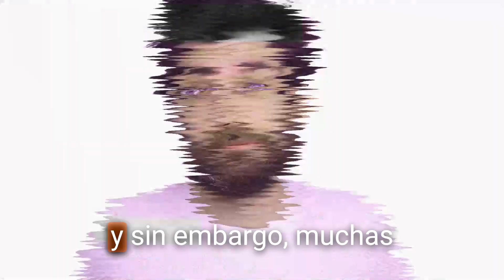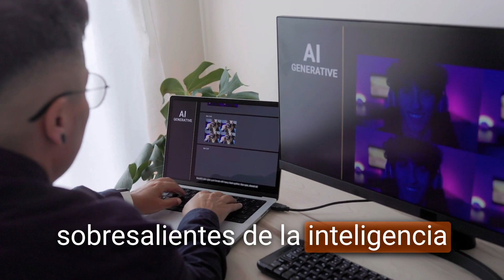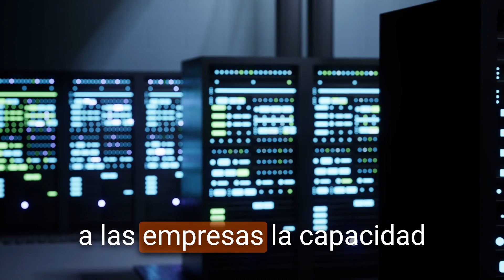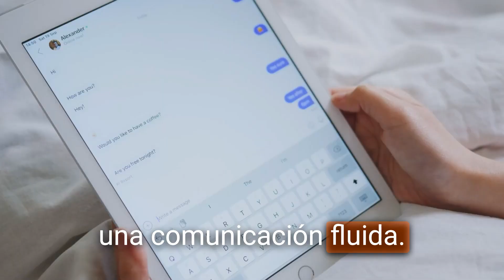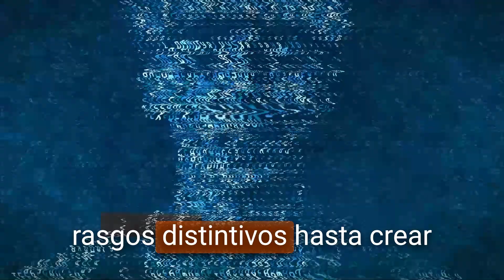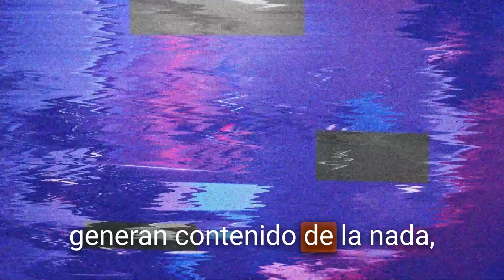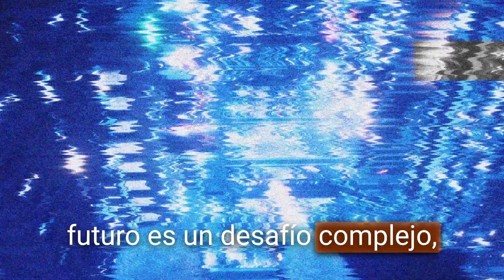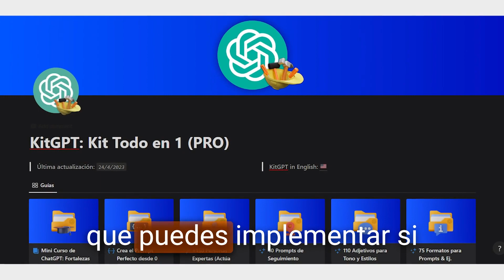La Inteligencia Artificial va a Dominar El MUNDO!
¡Hola! En este video hacemos un recorrido por 7 capacidades impresionantes de la inteligencia artificial que están cambiando al mundo. Descubre cómo la IA está transformando negocios, diagnósticos médicos, asistencia virtual y tendencia tecnologica. Te mostraré ejemplos reales de herramientas de IA disponibles hoy, como automatización empresarial con Zendesk y clonación de voces mediante deepfakes. También verás cómo la IA puede predecir el futuro en áreas como finanzas y prevención del delito. Si quieres entender el alcance actual de la IA y cómo implementarla, no te pierdas este video.

🎬 Capítulos:
00:00 - Inicio
01:01 - Automatización Empresarial Revolucionaria
03:37 - Diagnóstico Médico Preciso y Revolucionario
05:58 - Producción Masiva de Contenidos Elevada por la IA
06:50 - Reviviendo Voces con Clonación Perfecta
07:36 - Pronóstico del Futuro Facilitado por la IA
09:10 - Final

🌎 Únete al mundo de la IA:
- Generador de voz de IA: